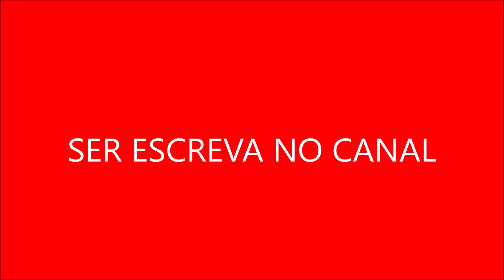Guardiões do Cosmos